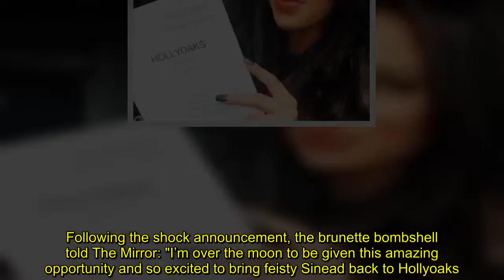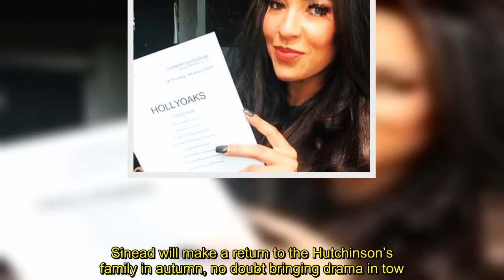Stephanie Davis set to make shock return to Hollyoaks